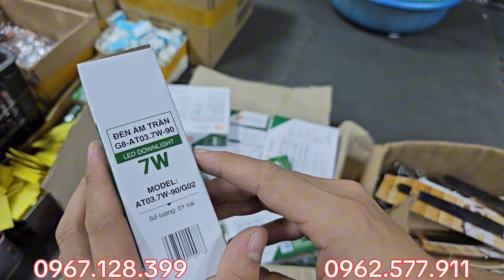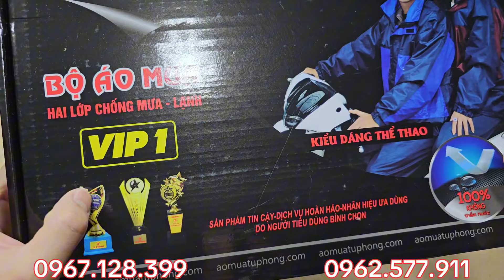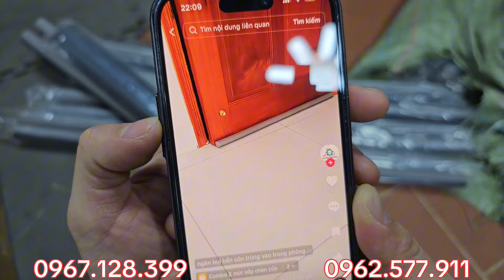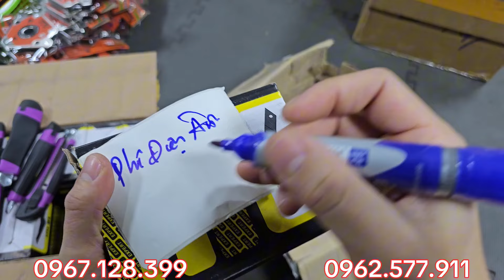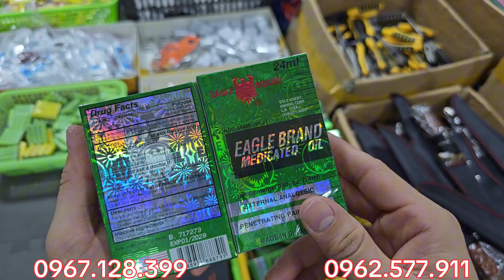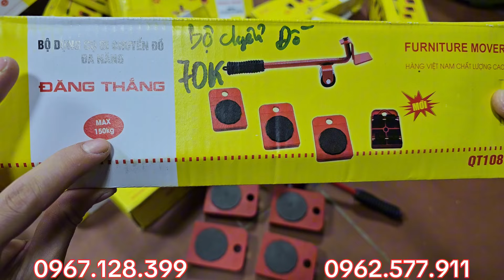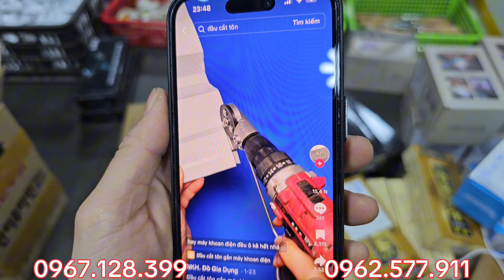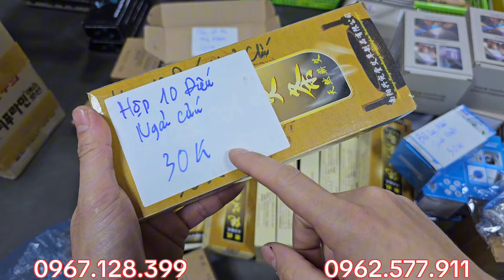Dụng cụ nhật bãi máy móc cầm tay - thanh lý giảm giá ve chai, 0967.128.399